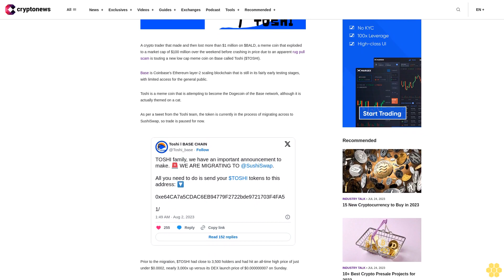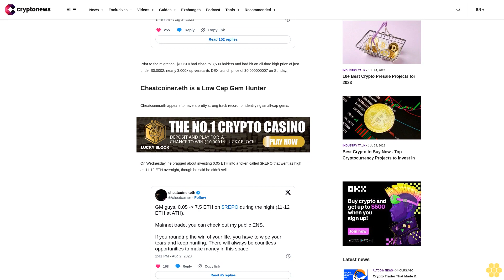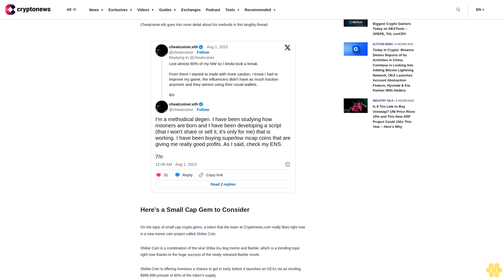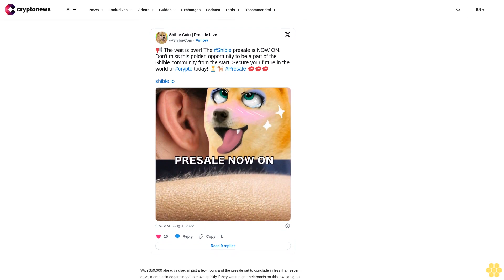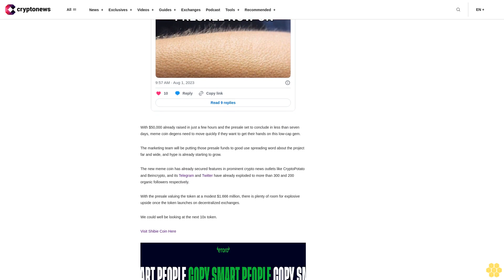Crypto Trader That Made & Lost $1 Million In $BALD Scam Buys New Low Cap Meme Coin On Base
A crypto trader that made and then lost more than $1 million on $BALD, a meme coin that exploded to a market cap of $100 million over the weekend before crashing in price due to an apparent rug pull scam is touting a new low cap meme coin on Base called Toshi ($TOSHI).

Base is Coinbase’s Ethereum layer-2 scaling blockchain that is still in its fairly early testing stages, with limited access for the general public.

Toshi is a meme coin that is attempting to become the Dogecoin of the Base network, although it is actually themed on a cat.

As per a tweet from the Toshi team, the token is currently in the process of migrating across to SushiSwap, so trade is paused for now.

Prior to the migration, $TOSHI had close to 3,500 holders and had hit an all-time high price of just under $0.0002, nearly 3,000x up versus its DEX launch price of $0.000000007 on Sunday.

Cheatcoiner.eth is a Low Cap Gem Hunter.

Cheatcoiner.eth appears to have a pretty strong track record for identifying small-cap gems.

On Wednesday, he bragged about investing 0.05 ETH into a token called $REPO that went as high as 11-12 ETH overnight, though he said he didn’t sell.

A look at his ERC-20 trading activity on Etherscan reveals some of the other coins he has been trading.

He recently turned 0.199 ETH into 0.256 ETH trading a token called $PNDX.

He recently turned 0.05 ETH into 0.385 ETH trading $BIL.

Not all of his trades are winners.

He appeared to lose about 0.1 ETH trading $INVADERS.

Cheatcoiner.eth goes into more detail about his methods in this lengthy thread.

Here’s a Small Cap Gem to Consider.

On the topic of small cap crypto gems, a token that the team at Cryptonews.com really likes right now is a new meme coin project called Shibie Coin.

Shibie Coin is a combination of the viral Shiba Inu dog meme and Barbie, which is a trending topic right now thanks to the huge success of the newly released Barbie movie.

Shibie Coin is offering investors a chance to get in early before it launches on DEXs via an exciting $999,999 presale of 60% of the token’s supply.

With $50,000 already raised in just a few hours and the presale set to conclude in less than seven days, meme coin degens need to move quickly if they want to get their hands on this low-cap gem.

The marketing team will be putting those presale funds to good use spreading word about the project far and wide, and hype is already starting to grow.

The new meme coin has already secured features in prominent crypto news outlets like CryptoPotato and Beincrypto, and its Telegram and Twitter have already exploded to more than 300 and 200 organic followers respectively.

With the presale valuing the token at a modest $1.666 million, there is plenty of room for explosive upside once the token launches on decentralized exchanges.

We could well be looking at the next 10x token.

Visit Shibie Coin Here